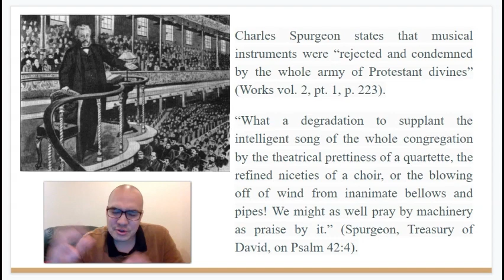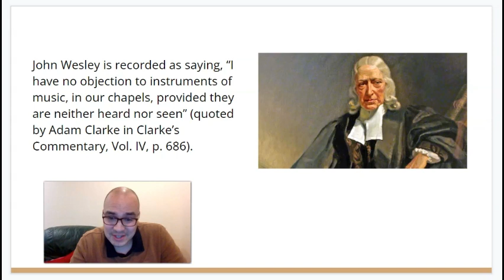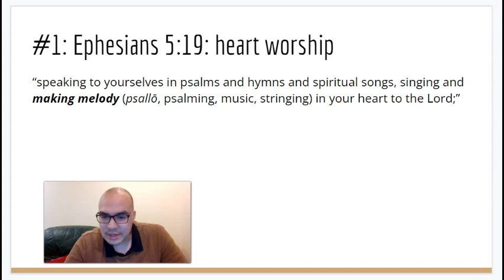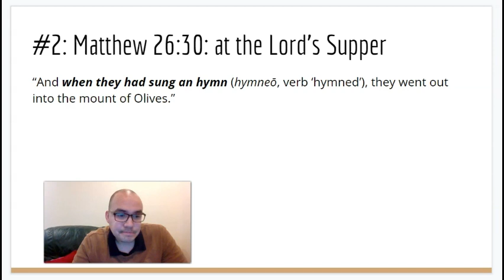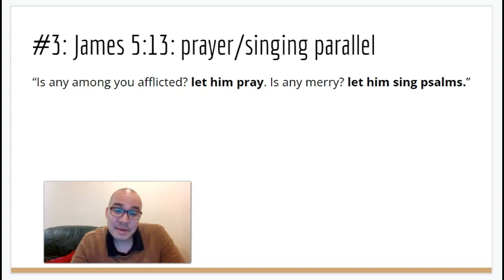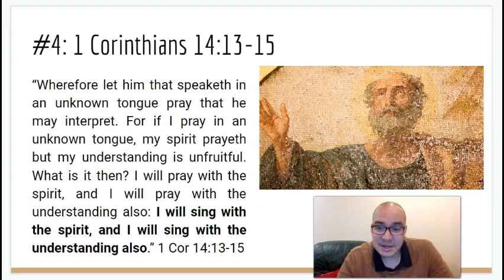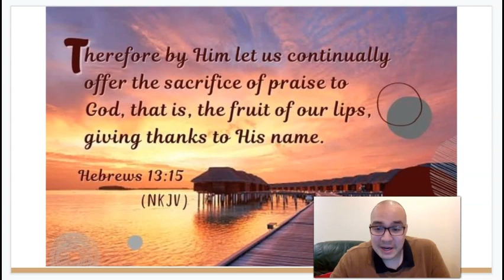The New Testament Teaches Acapella Singing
The New Testament only has examples of instrument-less worship and never any example or command to use musical instruments for church. Quite curious isn't it? Where has God authorized and blessed the usage of musical instruments in His Church today?

What if I told you the burden of proof is on those that promote instrumental music in church? The organ was brought into the church for the first time around 665 A.D. The Reformers and Puritans abolished them. They crept back into Reformed and Evangelical churches in the 1800s. How do we know that they're not ceremonial, typical and abrogated like burning incense or having a Levitical priesthood? If the New Testament never authorizes them, we need a VERY good reason to include them regardless inside our New Covenant churches. And before you judge or condemn, have you actually experienced acapella psalm singing before? It's incredible.

For a more thorough case, please watch this video, "A Case Against Musical Instruments in Church":